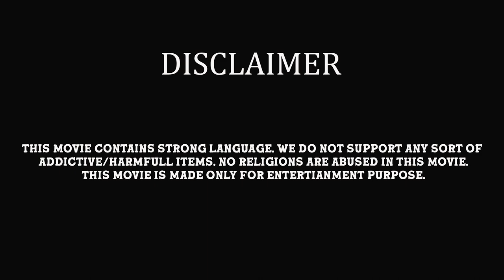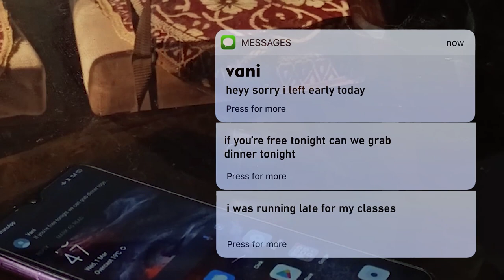Escape Short Film | Shortfilm By Our frameboxx Thane Students.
Awesome Shortfilm By Our Frameboxx Thane Students.